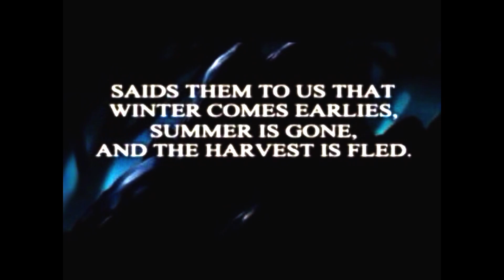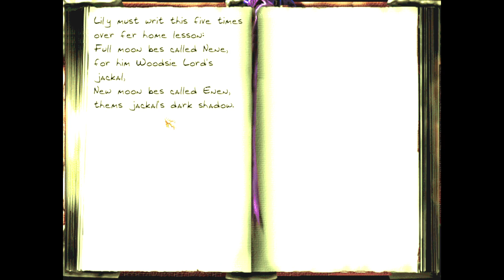Thief 2 Part 32 Trail of Blood 1\4 zero damage dealt or taken, 100% loot pickpockets and items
Thief 2: The Metal Age by Looking Glass Studios, released in 2000  as a sequel to the 1998 release of Thief: The Dark Project, and the 1999 release of Thief: Gold.  In this video: We've found an unknown area with a pagan settlement.  let's loot it!
If you need more time to read the notes, just pause video, please.
RULES OF THE PLAYTHROUGH:
1. DEAL NO DAMAGE ( if an npc drowns himself or kills another npc, that's not on me)
2. TAKE NO DAMAGE (including enemy attacks, drowning, falling or other accident damage)
3. FIND ALL LOOT
4. PICK ALL POCKETS (BELT ITEMS)
5. FIND ALL ITEMS ( in this mission I will skip a few fire arrows that would cause damage if I tried to pick them up.
6. FIND ALL SECRETS
7. COMPLETE ALL BONUS OBJECTIVES (WHERE APPLICABLE)